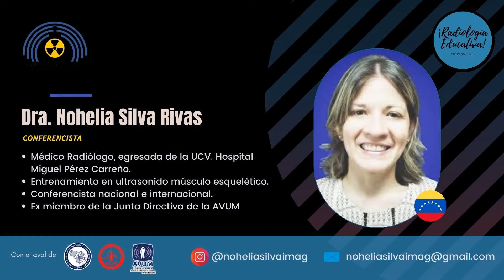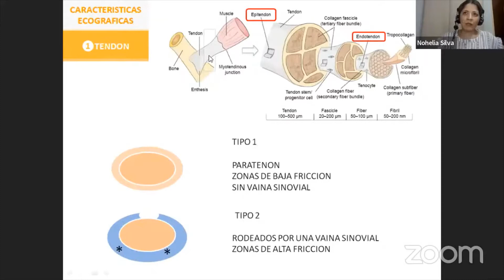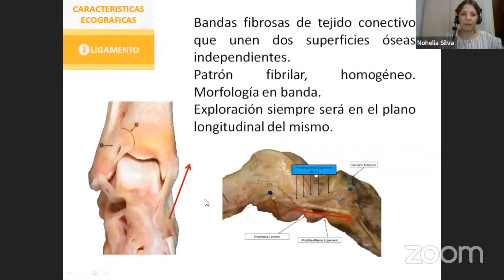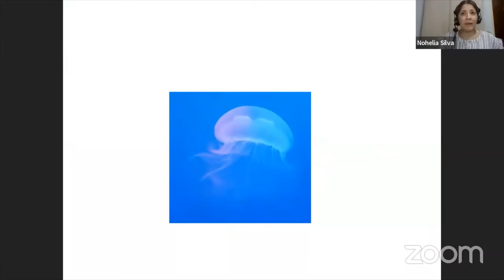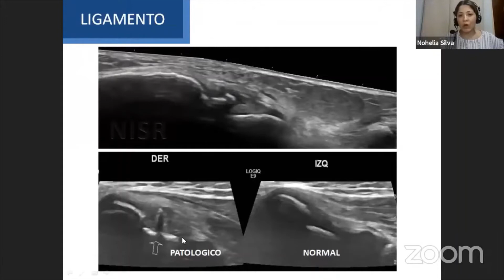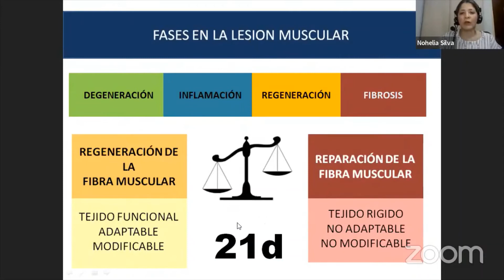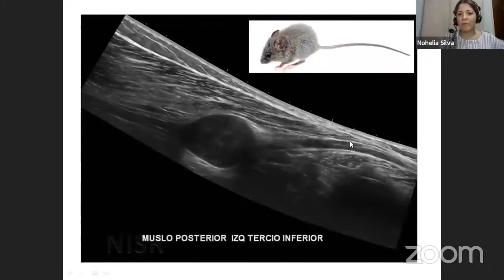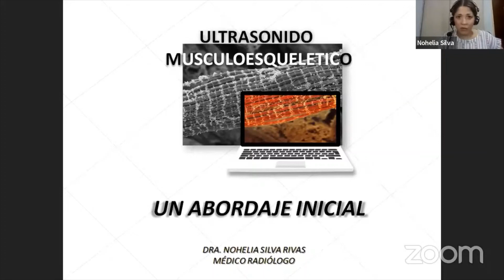ULTRASONIDO MÚSCULO ESQUELÉTICO. UN ABORDAJE INICIAL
IX Ciclo webinar. Edición 2022 “Radiología Educativa”
queremos compartir con todos ustedes, nuestro webinar.

Sexta conferencia de este ciclo. Fecha, 22 de abril de 2022 - Venezuela "ULTRASONIDO MÚSCULO ESQUELÉTICO. UN ABORDAJE INICIAL" con la Dra. Nohelia Silva Rivas, desde Venezuela.

Sesiones avaladas por la Sociedad Venezolana de Radiología y Diagnóstico por Imágenes, SOVERADI; la Asociación Venezolana de Ultrasonido en Medicina, AVUM y por el Centro de Educación en Venezuela de la Federación Mundial de Ultrasonido en Medicina y Biología.

Actividades Coordinadas y moderadas por la Dra. Exaida Molero Rangel, Médico Radiólogo dedicada a imágenes de la mama, en colaboración con los Médicos Residentes.

CONTACTOS:
Te invitamos a seguirnos: